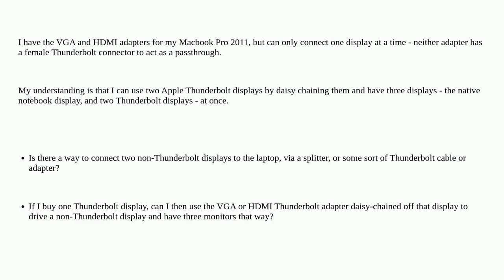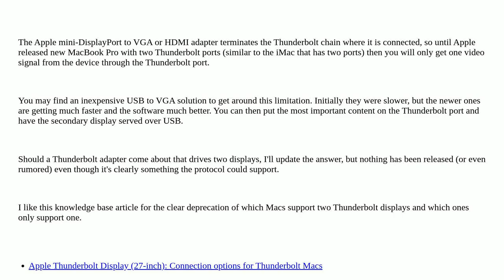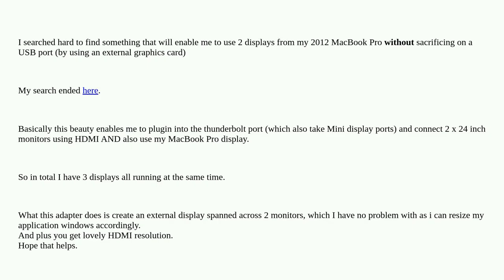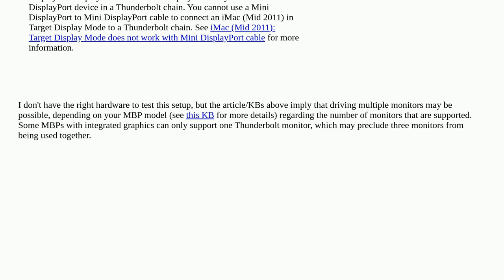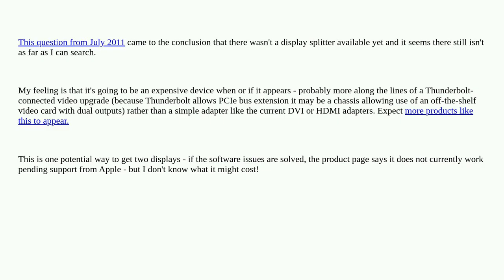Apple: How to connect two non-Thunderbolt displays to the Macbook Pro 2011 via Thunderbolt?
How to connect two non-Thunderbolt displays to the Macbook Pro 2011 via Thunderbolt?

A special thanks goes out to the community

  thunderbolt-display display macbook-pro thunderbolt